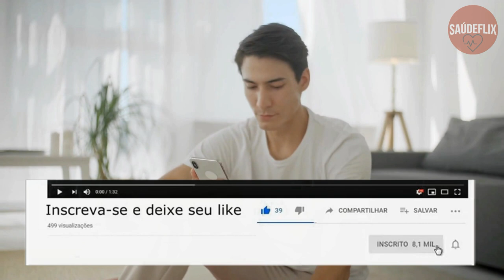COMO TER COSTA SHAPE V - 6 EXERCÍCIOS PODEROSOS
Nesse vídeo você vai aprender 6 exercícios que vai de uma vez por todas desenvolver COSTA SHAPE V que é parte fundamental do seu desenvolvimento muscular se você quer realmente chamar a atenção sem camisa.

Para ter um shape realmente impressionante é preciso desenvolver todas as partes do corpo. Uma das coisas mais difíceis é o famoso tronco em forma de V não… não basta um abdômen trincado, trapézio enorme e braços gigantes!

Para conseguir esse crescimento lateral que vai dar esse formato em V para o seu tronco, é preciso trabalhar principalmente as costas – em especial o latíssimo do dorso.

Então assista o video até o final!

00:00 - Resumo
00:54 - 1. Pull Down
01:15 - 2. Remada unilateral com halteres
01:57 - 3. Barra fixa com pegada aberta
02:30 - 4. Remada baixa pegada aberta
03:09 - 5. Remada curvada
03:48 - 6. Desenvolvimento

 1- Pulldown

Outro exercício que não é muito utilizado, mas que vale a pena colocar na rotina do treino de costas.

O pulldown é muito bom para alguns dos principais músculos das costas, e esse trabalho específico dos músculos da região é muito importante para conseguir crescer essa área da costas!

2- Remada unilateral com halteres

Este é um grande exercício para as costas, porque trabalha diversos músculos e promove o crescimento tanto lateral quanto de profundidade por toda a extensão do latíssimo – e de forma mais eficiente que a maioria dos exercícios.

O fato de ser unilateral permite ainda que você trabalhe um lado de cada vez, que por sua vez permite maior intensidade e mais fibras musculares recrutadas.

Para completar, este exercício promove um alongamento muscular que tem efeito anábolico – e isso certamente vai te ajudar a crescer!

3- Barra fixa com pegada aberta

Este é um exercício clássico do bodybuilding, que acabou caindo um pouco em desuso ultimamente – o que é um baita erro.

A barra fixa com a pegada aberta te obriga a levantar o peso do seu próprio corpo no ar, o que ativa o sistema nervoso central e recruta muitas fibras musculares.

Além disso, com a pegada aberta você abre as escápulas, favorecendo o trabalho no latíssimo e o seu crescimento para os lados.

4- Remada baixa pegada aberta

A remada baixa com cabos é um dos exercícios mais utilizados entre os grandes fisiculturistas para o treinamento de dorsais.

Esse exercício vai atingir o latíssimo e forçar sua expansão, mas também trabalhar vários outros músculos como trapézios e vários outros.

A execução do movimento pode fazer toda a diferença na eficiência do exercício e em quais os músculos ele irá atuar mais intensamente. Além disso, uma execução ruim pode provocar lesões.

Então preste muita atenção à execução desse movimento!

5- Remada curvada

Este é possivelmente o exercício que mais vai te ajudar a crescer lateralmente, deixando seu tronco com aquele formato em “V” que você – e todo maromba! – tanto procura.

Isso acontece porque a remada curvada trabalha intensamente o latíssimo do dorso, que é o músculo mais importante para esse crescimento lateral.

Ao mesmo tempo, o exercício também atua no eretor da espinha, trapézio, deltoide posterior e romboides – o que é ótimo para ter costas (e tronco) trincada e um tronco realmente impressionante!

6- Desenvolvimento

O Desenvolvimento, ou Overhead Press, é um “bônus” nessa lista. Porque não adianta trabalhar o latíssimo do dorso e outros músculos das costas, se você não trabalhar os ombros.

Este exercício é essencial para trabalhar os deltoides, e para você crescer lateralmente, os ombros fazem parte desse processo.

Com o Desenvolvimento, você faz com que os deltoides também se estendam para os lados, acompanhando o latissimo e deixando você com aquele shape em forma de “V” que realmente causa aquele impacto visual tão desejado entre o mundo dos maromba!

então ,é isso pessoal! esses foram os 6 exercícios para desenvolver um tronco em "v"
espero que tenham gostado das dicas. não se esqueçam de deixar o seu joinha, isso ajuda bastante e comentem abaixo! se ainda não for inscrito no canal, inscreva-se e ative o sininho de notificação para não perder nenhum video. obrigado por assistir e até o próximo video. se cuidem e fiquem com deus!